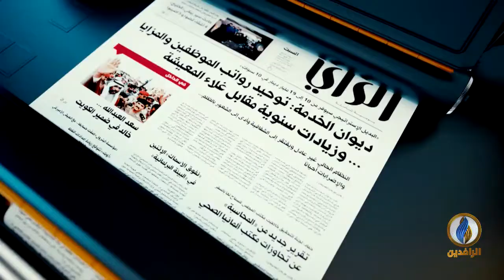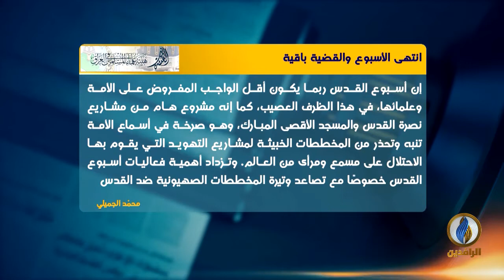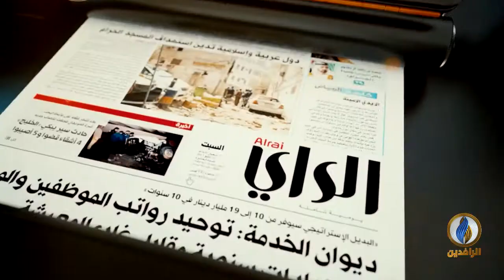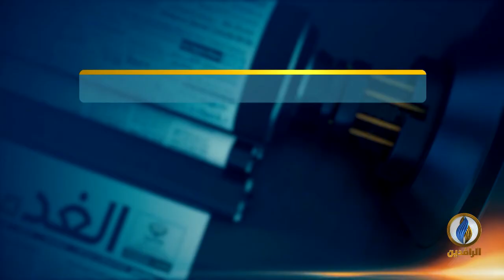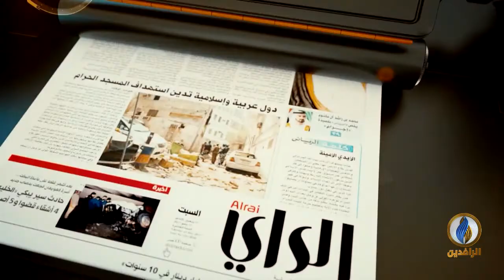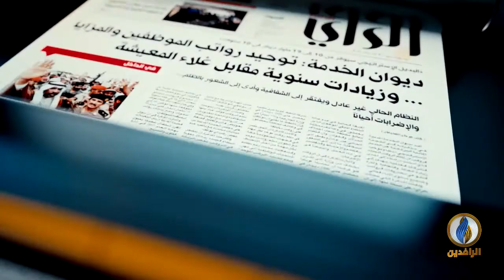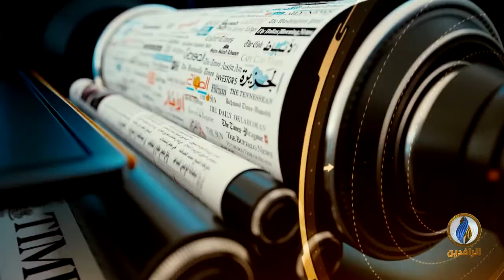صدى_الأقلام | 7 - 3 - 2022